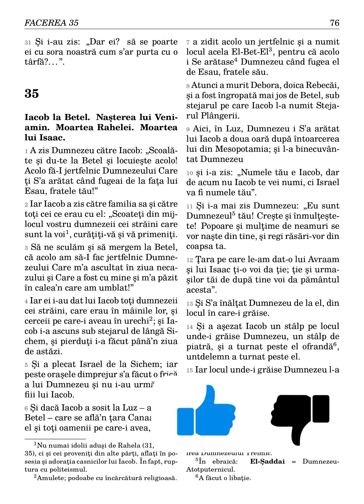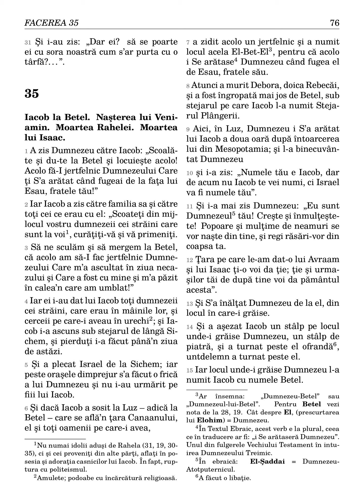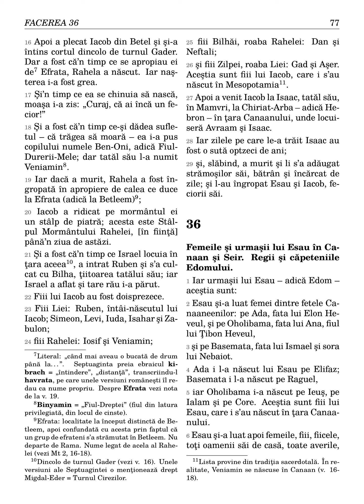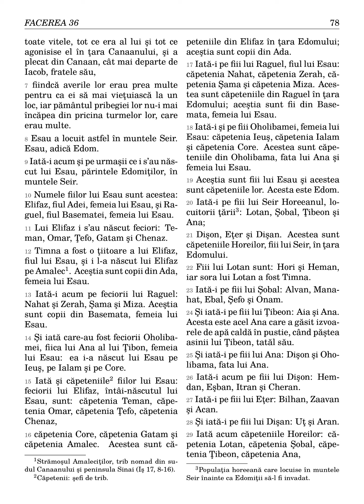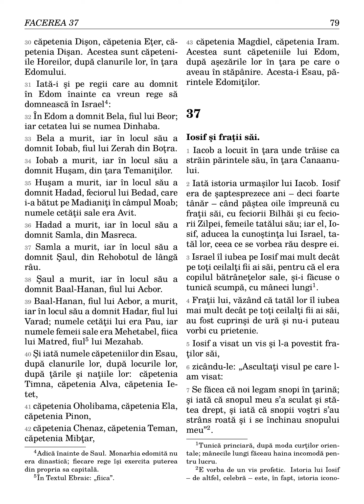Moartea lui Isaac. Căpeteniile edomiților | Facerea, cap. 35-36 | BIBLIA AUDIO CU EXPLICAȚII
Nu uitați să consultați notele explicative de subsol!

Dacă ți-a fost de folos acest videoclip, apasă butonul de LIKE 👍🏻 și trimite-l mai departe prietenilor tăi!

Sursa: BILIA SAU SFÂNTA SCRIPTURĂ, diortosită după SEPTUAGINTA, redactată și adnotată de Bartolomeu Anania.
Cartea „Facerea”, capitolele 32-34